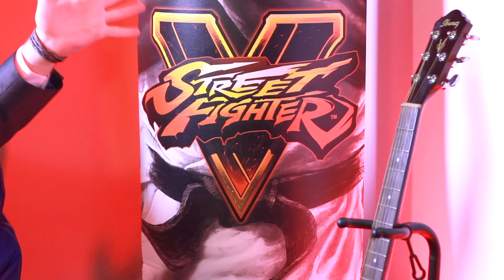TU RÊVES DE DEVENIR JOUEUR PRO ?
Découvre notre méthode pour être le meilleur 💪
C'est 100% gratuit ! ❤

Si vous êtes amateur compétitif, que vous aimez les tournois sur vos jeux préférés, inscrivez vous